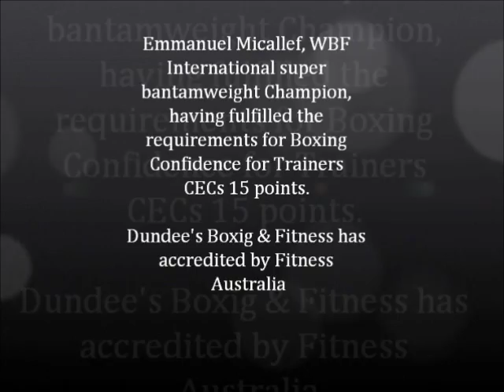WBF Champion, Emmanuel having fulfilled the accredtation Boxing Course by Dundee's Boxing & Fitness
Dundee's Boxing & Fitness
The first thing you'll notice when visiting Dundee's Boxing & Fitness is that it's nothing like your typical boxing gym. You will notice the clean, bright, positive & Friendly atmosphere. Dundee's Boxing & Fitness is fully equipped with new and state-of-the--art free weights, cardio and weight machines and comfortable facilities.
Gym address: 249 Montague Rd. West End Brisbane

Enrol 12 week Challenge!!!
Lost weight,
Body building,
Boxing,
Professional boxing,
Fitness Model,
Life coaching,
Body shape

Accredited boxing course by Fitness Australia
CECs 15 point boxing course Beginner to Advanced level